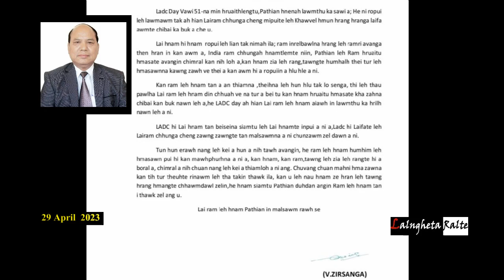Pu V.Zirsanga CEM, LADC Day - 2023 Thuchah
Vawiin Inrinni  hi LADC Day   a ni a,   Chief Executive Member Pu V.Zirsanga chuan   Lairam chhunga cheng mipuite leh Khawvel hmun hrang hranga Laifa  awmte chibai  a buk.